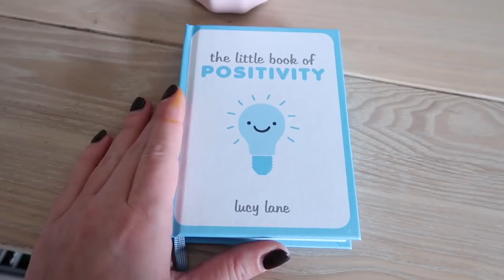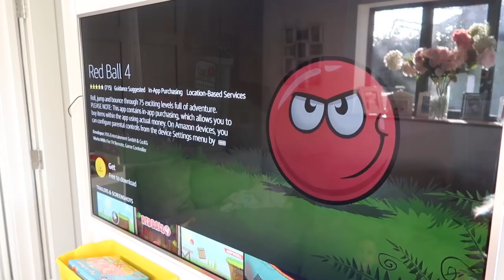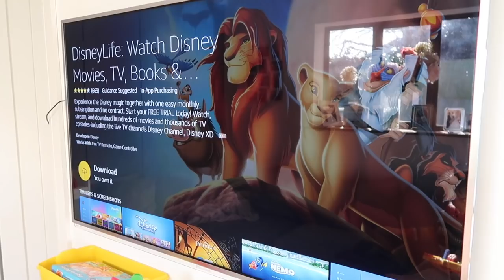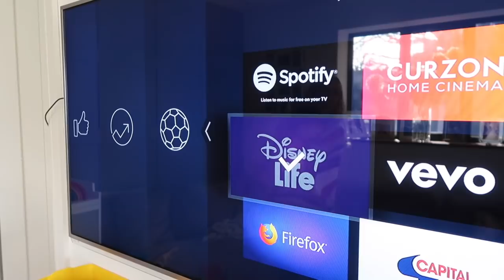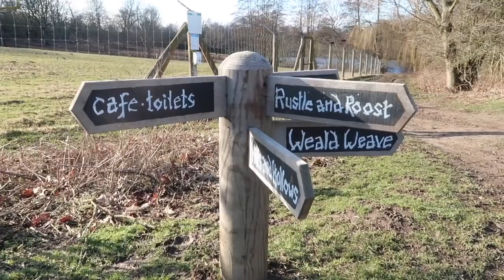PRETENDING TO BE AMERICAN? | DAY IN THE LIFE | EMILY NORRIS ad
Hi Guys, today's video is a family day in the life vlog.  It was an average day at home in the half term.  I also address a very annoying question! :-) I hope you like the video.

Amazon Fire TV Stick
DisneyLife App
Amazon Appstore UK

FAQ's ❤

A: I used to work in Marketing and PR but since having our third son I am now focusing on my vlog full time (in between being a mummy of course).

A: I have been married to Matt for 7 years, he is the love of my life! We have three sons - Fraser is 6, Caleb is 3 and baby Jackson who is 1.